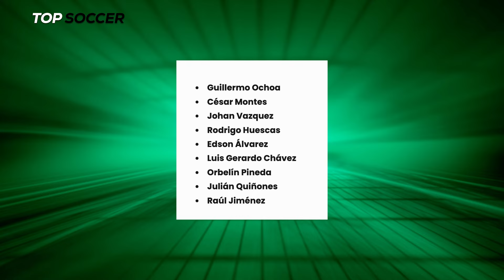🚨¡CONFIRMADOS!, CONVOCATORIA SELECCIÓN MEXICANA VS HONDURAS! ¡HAY VARIAS BAJAS!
Esta es la lista de jugadores mexicanos convocados a la Selección Mexicana que militan en Europ y Asia, hay algunas bajas que tienen una explicación y te platicaremos del por qué Javier Aguirre tomó la decisión de dejarlos fuera para enfrenta a Honduras en la Nations League.